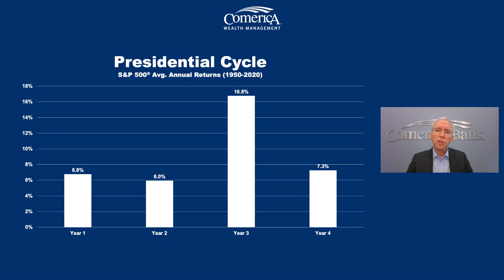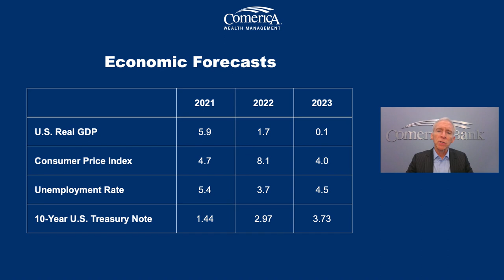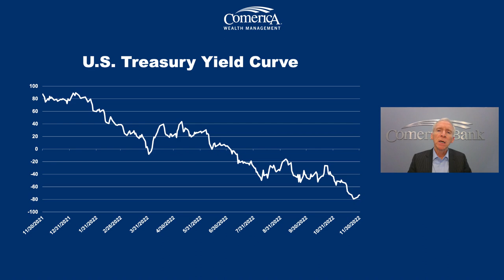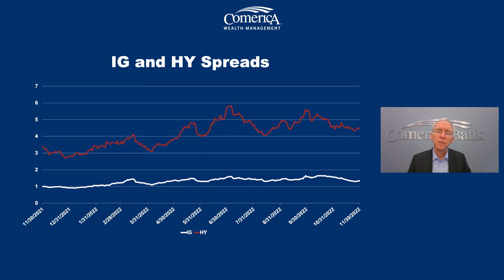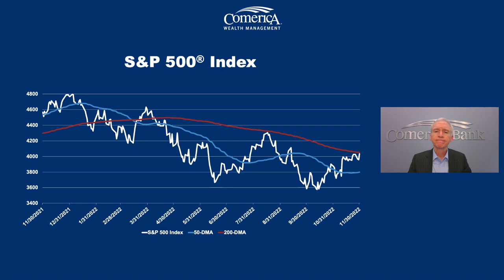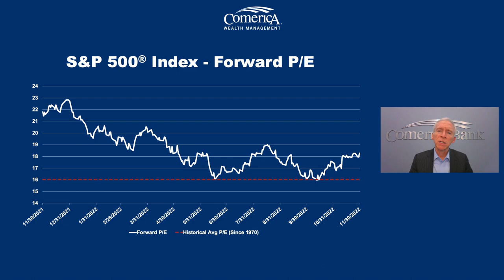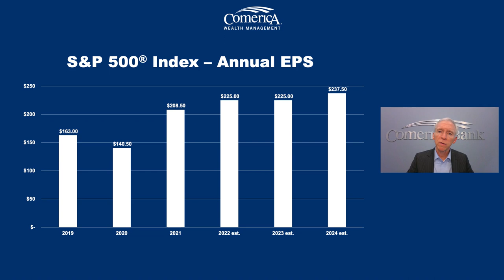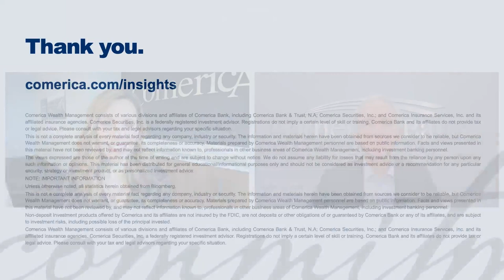2023 Market Outlook with John Lynch, Chief Investment Officer, Comerica Wealth Management